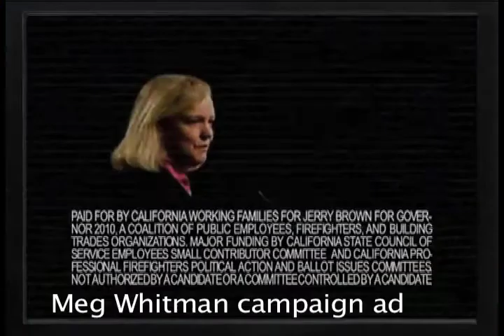Meg Whitman Is Taking Aim at Public Services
Billionaire Meg Whitman has made public services enemy #1 in her campaign for California governor. Watch video clips where she talks about cutting public services, raising the retirement age for government workers, and attacking union members -- and see Attorney General Jerry Brown's response.